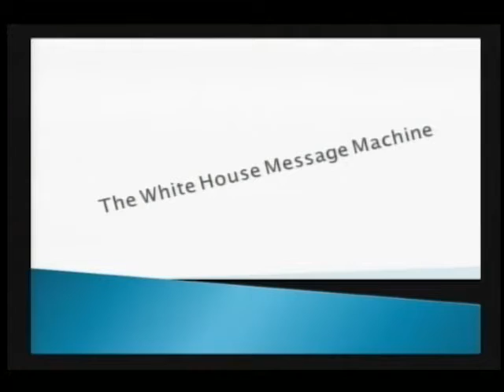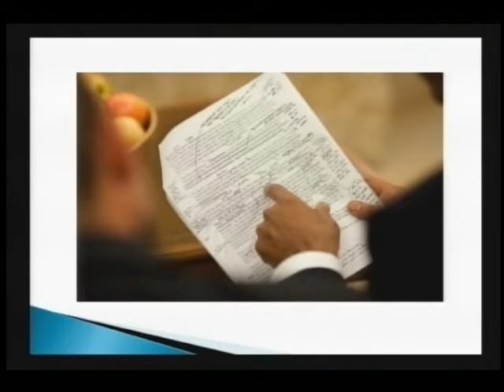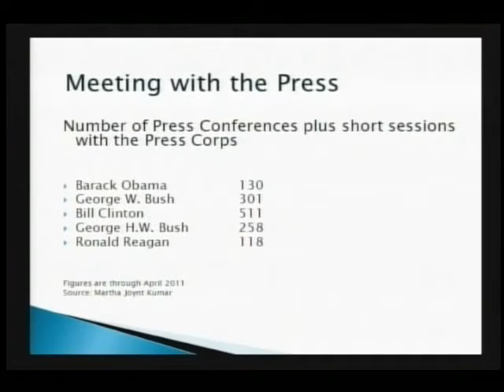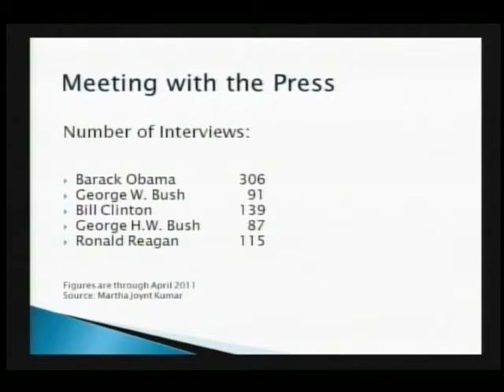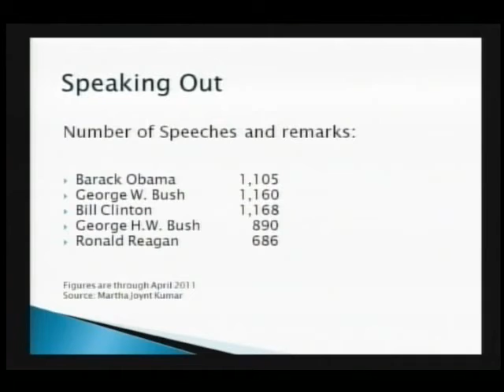Steve Thomma The White House Message Machine September 15, 2011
On September 15, 2011, Steve Thomma visited the Gerald R. Ford Presidential Library in Ann Arbor, Michigan to talk about his experiences and understanding in Reporting on Presidents and The White House. Thomma is the winner of the Gerald R. Ford Distinguished Journalism Prize for Reporting on the Presidency for the year 2010. Thomma is a White House Press Corps member who works for McClatchy Newspapers and remarks focused on "The White House Message Machine: How It Spins Faster Than Ever".

Steve Thomma recalls his personal interactions with President Barak Obama, Vice President Joe Biden, and Secretary of State Hillary Clinton including during their time as presidential candidates (each ran for the office in 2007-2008). Steve touches on candid moments at Press Conferences and working with The White House Staff. Thomma currently travels and reports on the Republic Presidential Candidates and Campaigns.

Thomma illustrates his understanding of the complex "White House Message Machine". Beginning with Richard Nixon's pro-active press office to get the message out, has now come to the Obama Operation today utilizing 69 people with the latest in technologies to have as far a range as possible throughout the media. For example, Twitter is used by several of the White House Staffers, to provide updates and additional sources of information. Additionally, Obama's Press Office rolls out produced pictures and videos to show The President's message and favorable work by The President and his Administration, provided on The White House website, Flickr, Twitter, Facebook.

Some of the issues of the "Produced Message" of The White House is that there are rarely members of the Press Corps allowed to participate when the images or "news story" happens when only The White House Official still photographer and video camera are allowed to cover. Thomma describes his concern with The White House limiting access, because, without the press, a full story can not be told, only what the Press Office wants, which focuses on the "approved, managed message".

Thomma also compares recent Presidents and their availability to the press. Through April 2011 and to this point in different Administrations, President Obama participated in questions from the media and public 130 times,, compared to President Bush's 301, President Bill Clinton 511, President H.W. Bush 258 and President Ronald Reagan 118. These include taking questions at formal White House Press Conference, from the White House Press Pool in places such as The Oval Office and short "gaggles" at various locations. The data was compiled by Martha Joynt Kumar, who researches and provides data on the media availability of the President.

President Obama though has participated in a large number of TV interviews compared to the other recent Presidents. The numbers are Obama 306, W. Bush 91, Clinton 139, H.W. Bush 87, and Reagan 115. President Obama is the first President to participate in a majority of interviews by TV, instead of print or other sources. The possible reasons for Obama's choice could be that it's more controlled, more conversational, it's one-on-one, can go on longer, or can be more selective with which TV Network to select. Also, 20% of President Obama's newspaper interview went to one newspaper in his first year in office.

Thomma touches on the ability to be available and getting the message out as much as possible can move towards the issue of "over-exposure". When The White House pushes out too much, they run the risk of "reduced impact". Over communicating can overexpose The President and their message to the point that it is not value-added to their ability to push their message out.